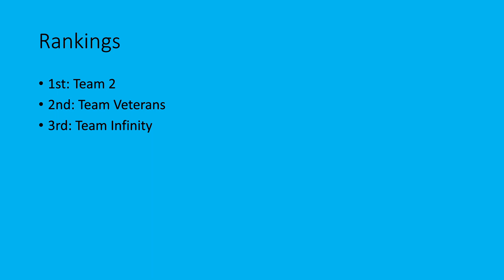Inanimate Insanity voting episode 29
an extremely close elimination happens.